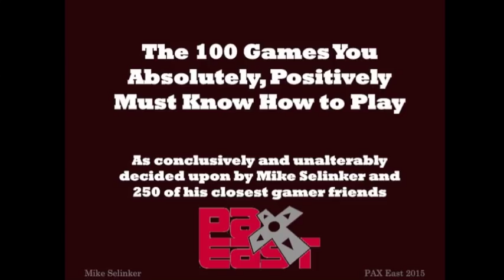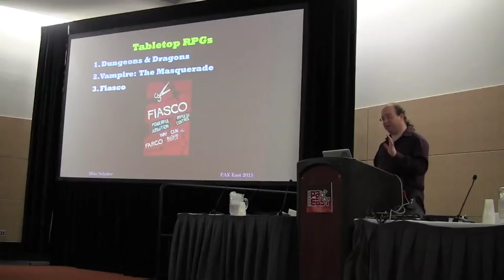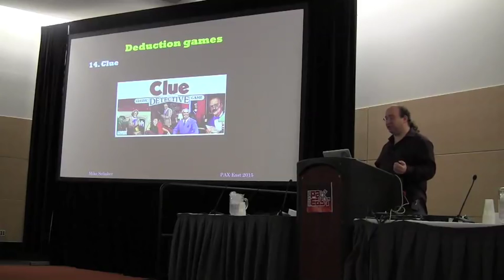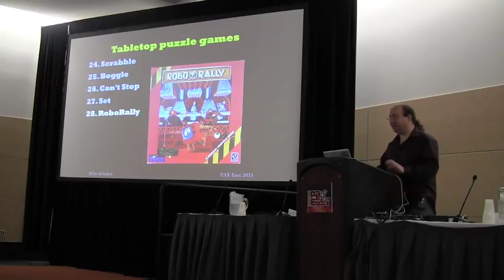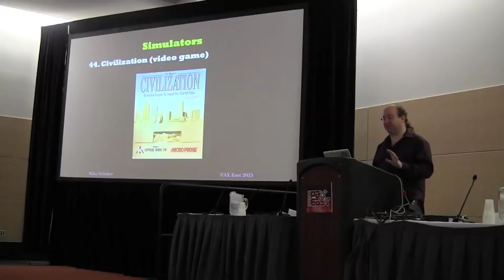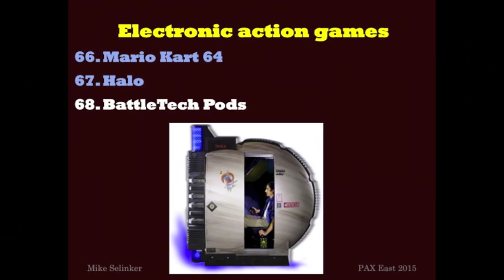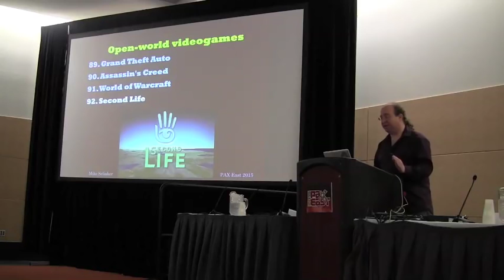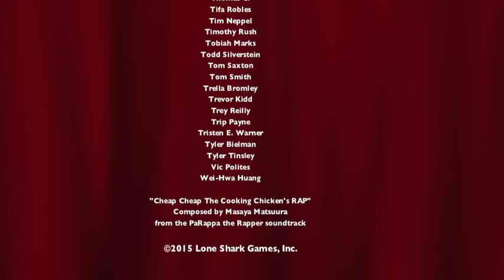The 100 Games You Absolutely, Positively Must Know How to Play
At PAX East 2015, Mike describes the 100 games you need to know if you want to be game-literate. The list is below, in alphabetical order.

--spoiler---

1. 1000 Blank White Cards
2. 7 Wonders
3. Acquire
4. Artemis: Spaceship Bridge Simulator
5. Ascension
6. Assassin's Creed
7. Axis & Allies
8. Battletech Pods
9. Bejeweled
10. Betrayal at House on the Hill
11. Boggle
12. Bohnanza
13. Braid
14. Can't Stop
15. Carcassonne
16. Cards Against Humanity
17. Citadels
18. Civilization (video game)
19. Clue
20. Dance Dance Revolution
21. Depression Quest
22. Diablo II
23. Diplomacy
24. Dixit
25. Dominion
26. Dungeons & Dragons
27. The Extraordinary Adventures of Baron Munchausen
28. Falling
29. Farmville
30. Fiasco
31. Final Fantasy VII
32. Fluxx
33. The Fool's Errand
34. The Game
35. Gloom
36. Grand Theft Auto
37. Halo
38. HeroClix
39. How to Host a Murder
40. Ico
41. Ingress
42. Johann Sebastian Joust
43. Journey
44. Katamari Damacy
45. Killer Bunnies
46. The Legend of Zelda: The Ocarina of Time
47. Lego Star Wars
48. Lemmings
49. Limbo
50. Lords of Waterdeep
51. Love Letter
52. Madden NFL
53. Magic: The Gathering
54. Mario Kart 64
55. Mass Effect 2
56. Mastermind
57. Minecraft
58. Mouse Guard
59. Myst
60. Ogre
61. Pandemic
62. Parappa the Rapper
63. The Pathfinder     Adventure Card Game
64. Pit
65. Plants vs Zombies
66. Portal
67. Puerto Rico
68. The Resistance
69. Risk Legacy
70. RoboRally
71. Rock Band
72. Scrabble
73. Scribblenauts
74. Second Life
75. The Secret of Monkey Island
76. Set
77. The Settlers of Catan
78. SimCity 2000
79. Smash Up
80. StarCraft
81. Stratego
82. Super Mario Brothers 3
83. Talisman
84. Tetris
85. Threes
86. Tichu
87. Ticket to Ride
88. Time's Up!
89. Tokaido
90. TowerFall
91. TwixT
92. Uno
93. Vampire: The Masquerade
94. Werewolf/Mafia
95. World of Warcraft
96. You Don't Know Jack
97. You Have to Burn the Rope
98. Zendo
99. Zork
100. A game you designed